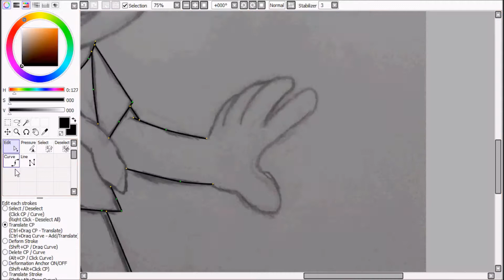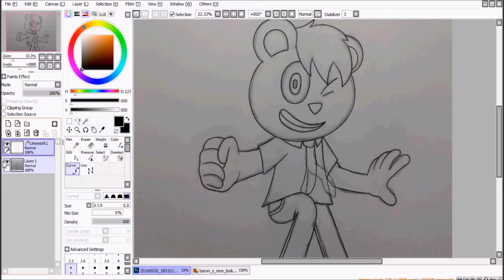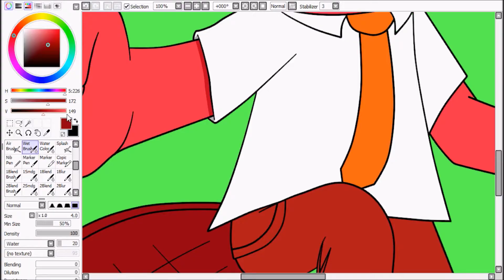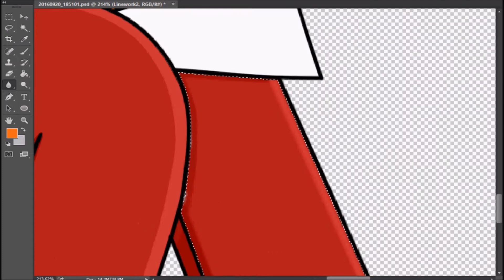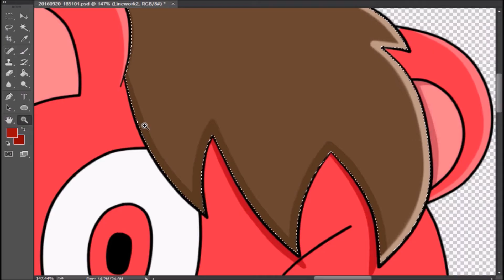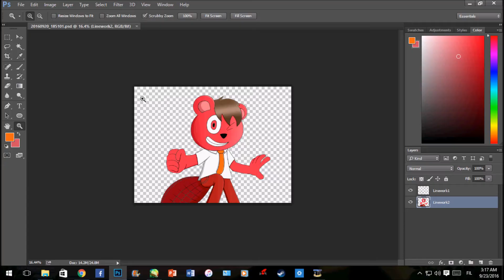Baron Speedpaint II